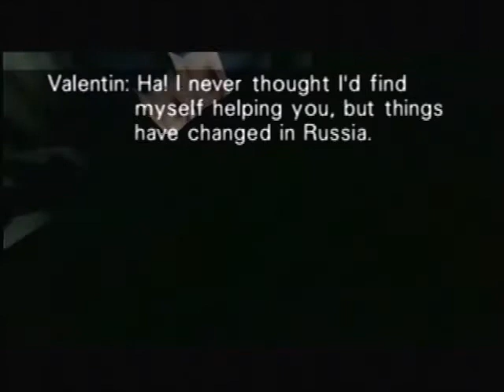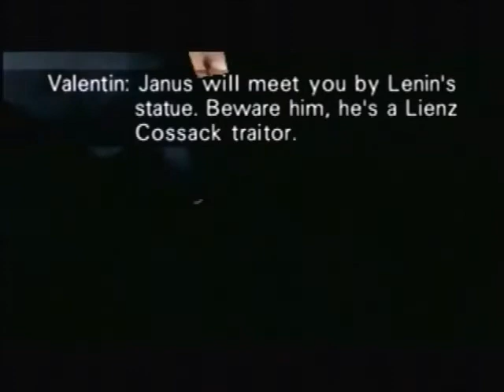Luke Szklarz - Statue 00A 2:18 [TWR]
failed three before this